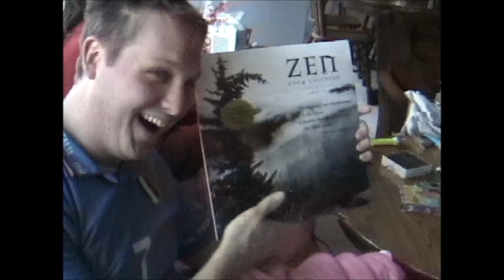Hooper Home Movies Hooper Christmas 2004